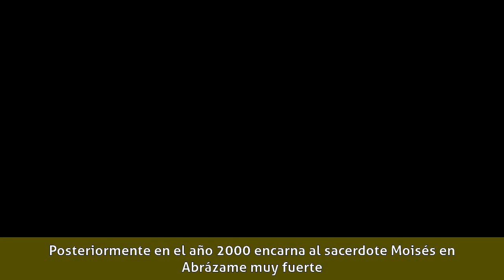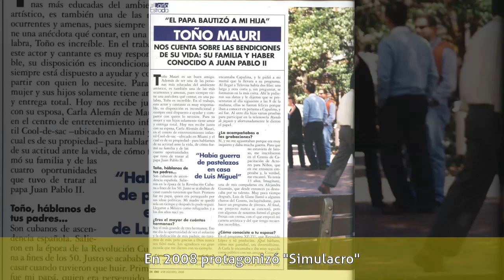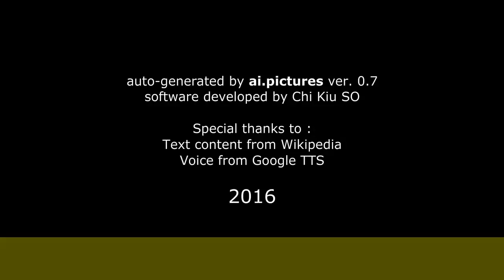Toño Mauri - Biografía